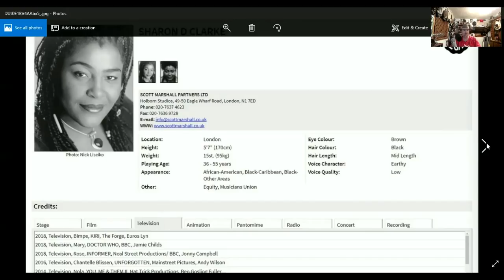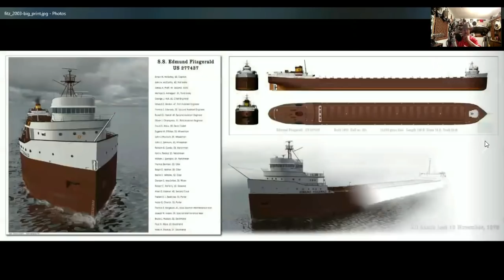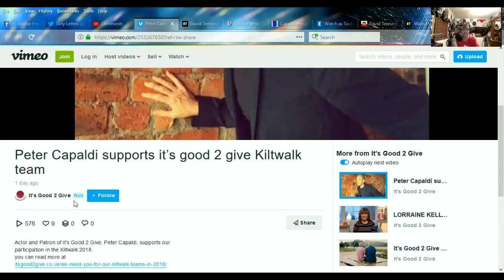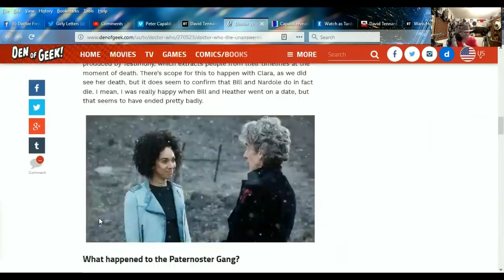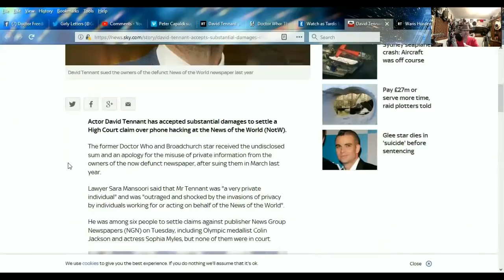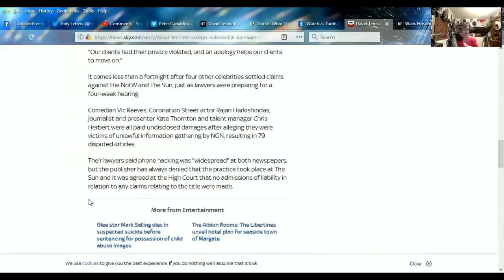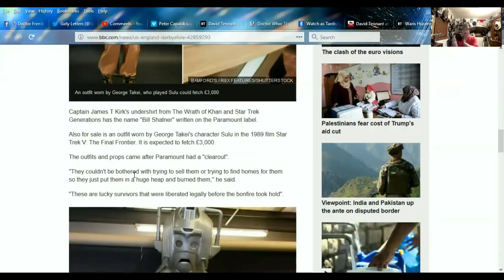DOCTOR WHO NEWS - Peter Capaldi supports it’s good 2 give Kiltwalk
SKYPE:
doctorfreedom1

SOURCES:
Peter Capaldi supports it’s good 2 give Kiltwalk

Doctor Who’s David Tennant revived the Tenth Doctor alongside wife Georgia for a very special video

Doctor Who: The Unanswered Questions of the Capaldi Era

David Tennant accepts substantial damages over News of the World phone hacking

Doctor Who’s first director Waris Hussein is being honoured with a BFI retrospective

Dr Who and Star Trek props could fetch thousands